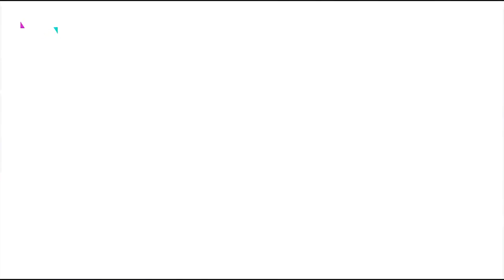NHRL 2024 January, 12lb Final: Blue Marlin v Questionable Choices